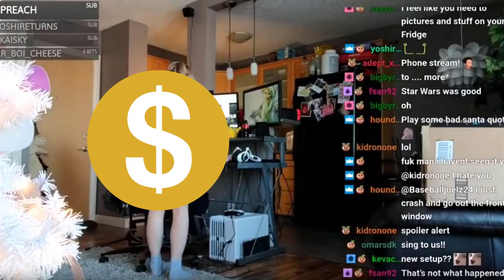The Dark Side Of E-Girls (StPeach)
The Dark Side Of E-Girls (StPeach) In Today's video we look at twitch girls well a twitch girl called STPeach she is a Twitch girl who plays games and shows off her body She is a nice person and i do like her but i think using your body in this way to bait kids isn't really something someone should be doing.

(atlas - internet personas (prod. aimless)

Swift 💖